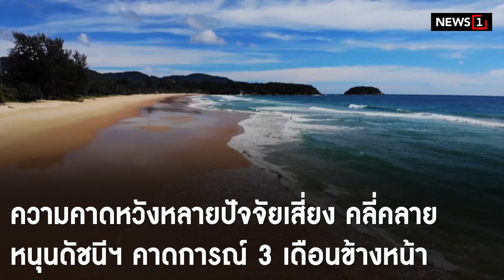ยกเลิก Test&Go พลิกวิกฤติสงคราม ฟื้นท่องเที่ยว : [Biz talk]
สภาอุตสาหกรรมแห่งประเทศไทย เสนอภาครัฐ  พลิกวิกฤติสงคราม“รัสเซีย-ยูเครน” เป็นโอกาสกระตุ้นท่องเที่ยว  ด้วยการยกเลิก Test & Go ดึงนักท่องเที่ยวจากยุโรป,ดึงนักลงทุนต่างชาติ ย้ายฐานมาไทย / ห่วงต้นทุนพลังงาน กระทบห่วงโซ่การผลิต ชงตั้งคณะทำงานร่วมรัฐ-เอกชน เกาะติดสถานการณ์ ออกมาตรการบรรเทาผลกระทบ นำไปวางแผน แสวงหาโอกาสทางการค้าในตลาดที่มีศักยภาพ